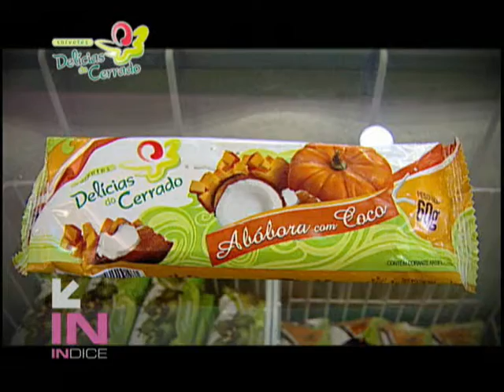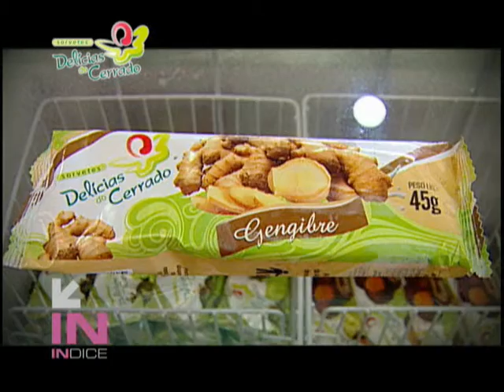Programa Índice 11 -- Delícias do Cerrado (Romeu e Julieta, Abóbora com Cocô e Gengibre)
11ª edição: Programa Índice (24.10.10)
Apresentação: Patricia Tressoldi e Suellen Warmling
Exibição: CATVE e Canal 21
Produção: Ssoll Produções
Quadro: Gourmet -- Delícias do Cerrado ( Romeu e Julieta, Abóbora com Cocô e Gengibre)